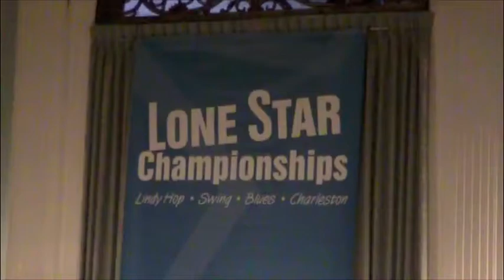2010 Lone Star Championships - Austin's All-Star Jazz Band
Austin's All-Star Jazz Band performing at the Lone Star Championships held in Austin, Texas on January 16, 2010.